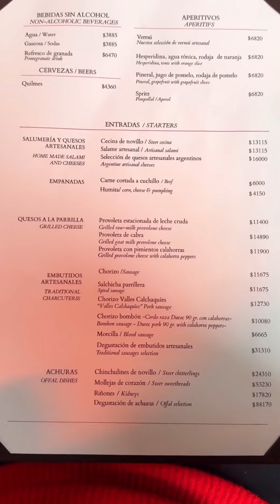Don Julio en Buenos Aires | Messi Parrilla Argentina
🍖 Este restaurante es famoso por sus asados y ha sido elegido como uno de los mejores de América Latina. La espera puede ser larga, pero mientras haces fila, te ofrecen champán para que empieces a disfrutar la experiencia desde el primer momento.

Un lugar icónico donde la calidad y el sabor argentino se mezclan en cada plato. ¿Ya lo visitaste? ¿Es tan bueno como dicen? ¡Cuéntame tu experiencia! 🥩🍷✨